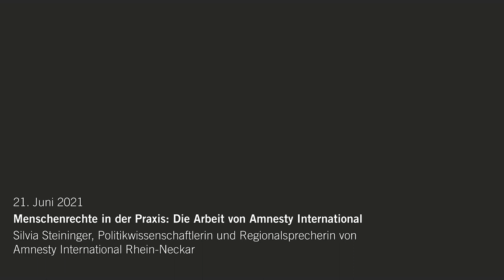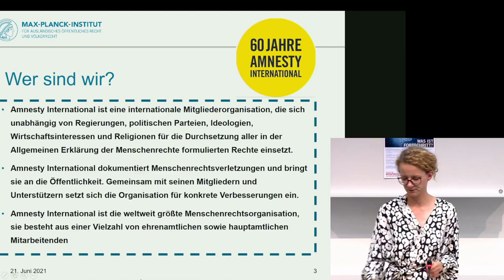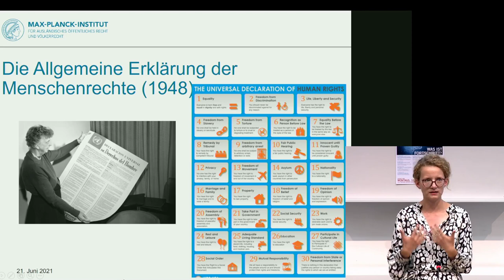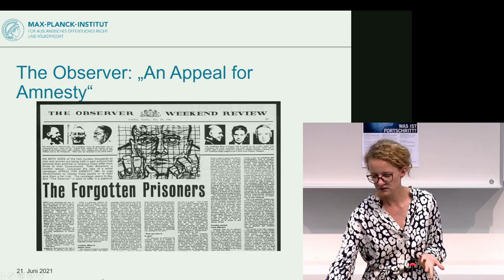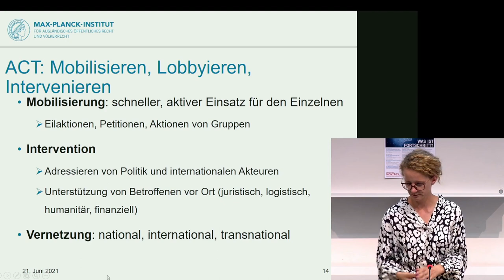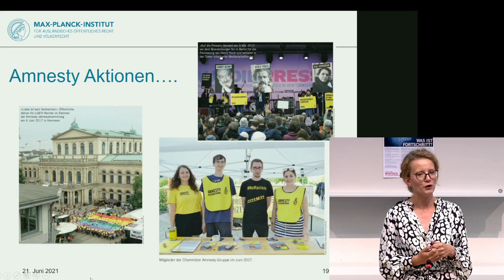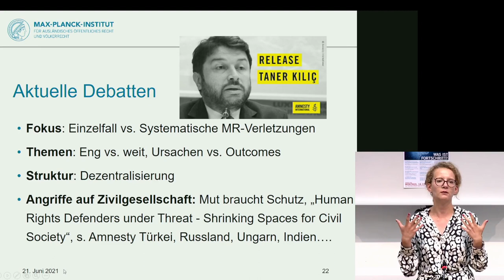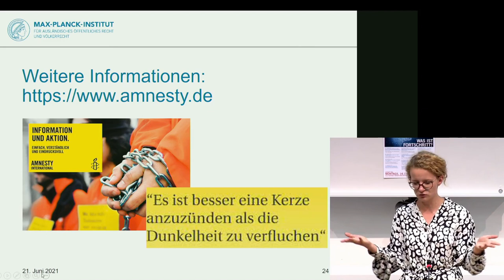Menschenrechte in der Praxis. Die Arbeit von Amnesty International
Montagskonferenz am IÜD der Universität Heidelberg: Kleine Idee – große Wirkung: Handeln für die Welt von morgen
Vortrag: Menschenrechte in der Praxis. Die Arbeit von Amnesty International
Silvia Steininger, Politikwissenschaftlerin, Regionalsprecherin von AI Rhein-Neckar
Organisation und Moderation: Anna Hermann
21. Juni 2021